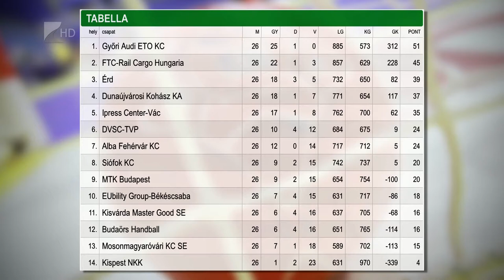Bennmaradt a Kisvárda - Kölcsey Tv